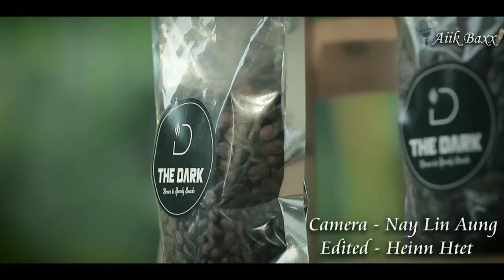တောင်းဆု - Aiik Bixx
Title - တောင်းဆု
Artist - Aiik Bixx
Composer - Khai No